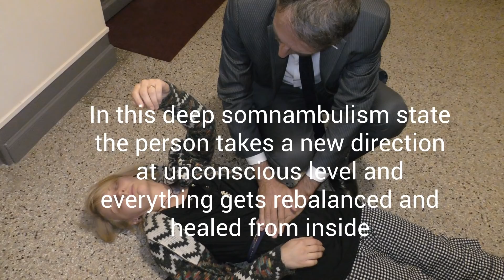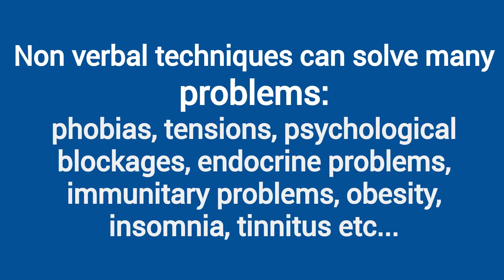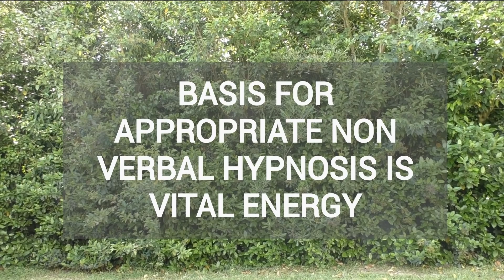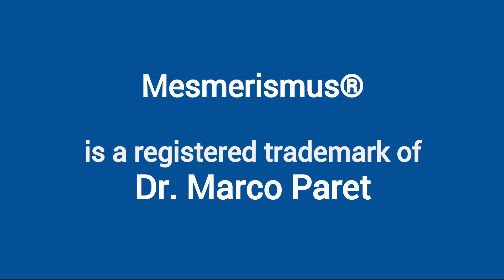SOMNAMBULISM INDUCED - Hypnosis in the Elevator ⬆⬇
In this video you will see strong hypnosis in the elevator with induction of catalepsy and somnambulism state. With the  non verbal hypnosis techniques of dr. Paret you need just a few minutes to bring people in "deep hypnosis" and you'll find astonishing results and incredible therapeutic possibilities.

Next LIVE courses in March and May 2019